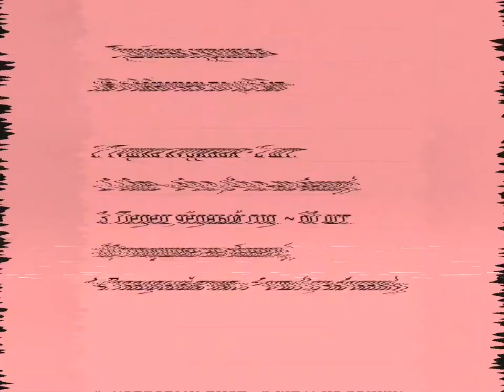Тушёнка куриная без автоклава.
Доброго времени суток! Сегодня мы будем готовить куриную тушёнку.
Жду Ваших предложений, пожеланий и комментариев.